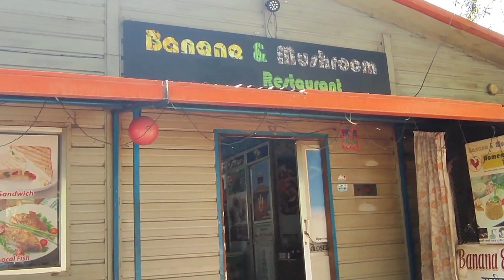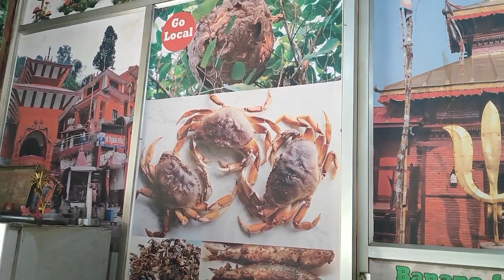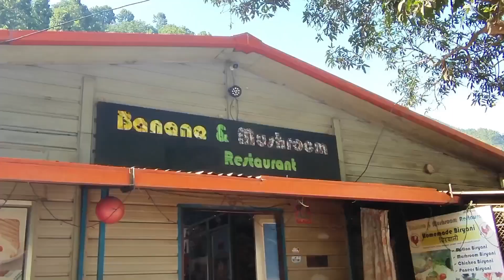Bhalebas palpa./banana and mushroom/